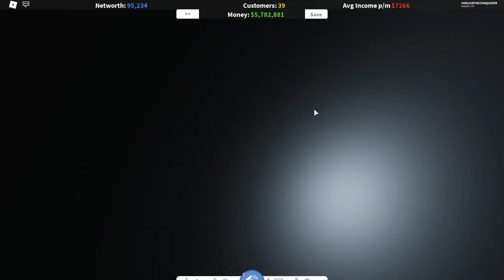Roblox Store Empire: How to Complete the Bike Challenge!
Stuck on the Bike challenge? Here's a trick on how to complete it!